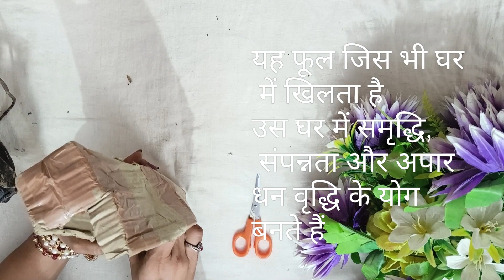घर में सौभाग्य और समृद्धि लाने वाला ब्रह्म कमल🪷ब्रह्म कमल 🪷Shopping From Flipkart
वास्तु शास्त्र में, ब्रह्म कमल के पौधे  को घर में सौभाग्य और समृद्धि लाने वाला माना जाता है। वास्तु शास्त्र के अनुसार ब्रह्म कमल के पौधे को घर के मध्य में लगाना चाहिए, जिसे ब्रह्मस्थान कहा जाता है।